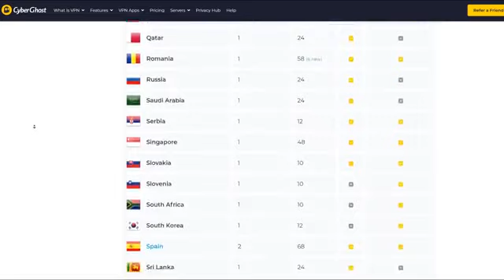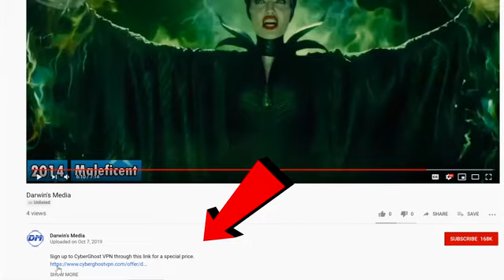She Hulk All Animated Evolution In Games And Tv Series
She Hulk All Animated Transformations

Bashar Khan Run This Channel In This Channel i Upload Superheroes Action Fights Clips  Videos,Transformations

Click This link To Watch My All Videos